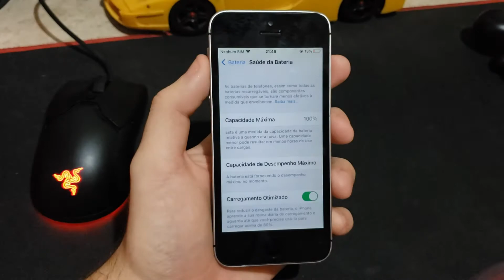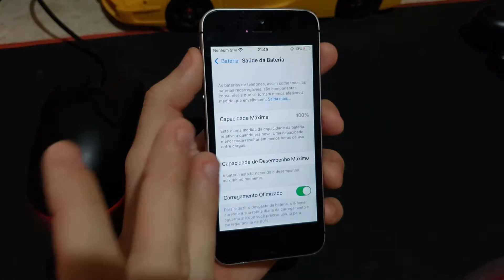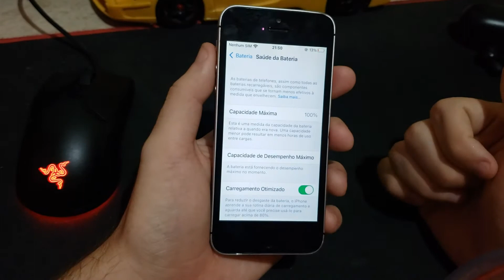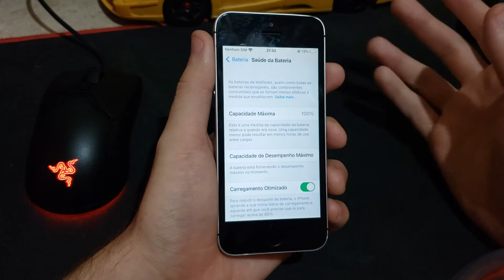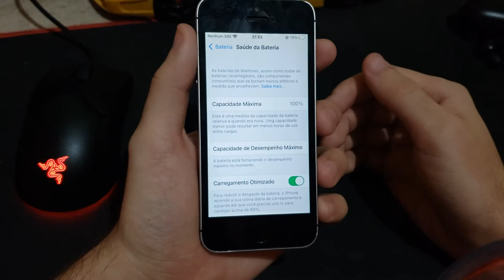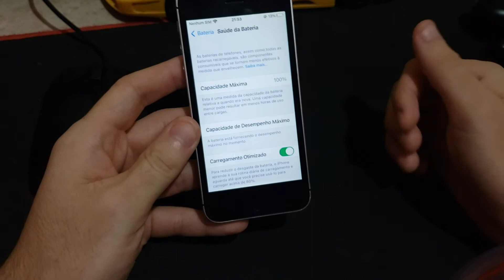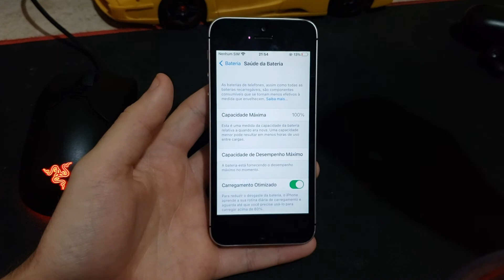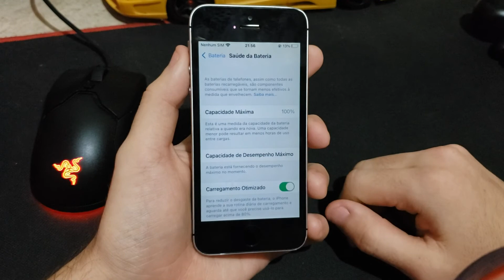Como Evitar Que a Saúde da Bateria do Seu iPhone Diminua Com Essas Dicas Simples!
Dicas simples de como fazer com que a bateria do seu iPhone dure muito mais tempo e evitar que a saúde dela diminua.